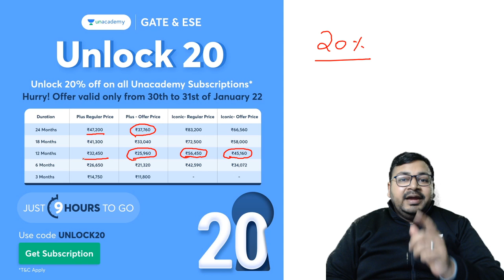Unacademy’s New Offer | GATE Aspirants | Ankur Sir